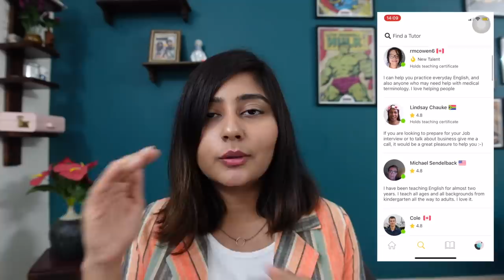How to Speak English Fluently | 6 Easy Tips to Learn English & Improve your Communication Skills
In this video, I share 6 easy tips to learn English and improve your communication skills so you can speak English fluently. This has been the most requested video on my channel so I hope you find this useful! As mentioned in the video, this isn't a video where I teach you how to speak English, rather just tips to speak fluent English & improve your communication skills.

Download the Cambly app to start practicing 1-on-1 with a native English speaking tutor

▸ Sony ZV-1
▸ Go Pro Hero 5 Black
▸ iPhone X
▸ Rode VideoMicro
▸ Manfrotto Mini Tripod (I mostly use this)
▸ Manfrotto PIXI EVO 2

Title: How to Speak English Fluently | 6 Easy Tips to Learn English & Improve your Communication Skills